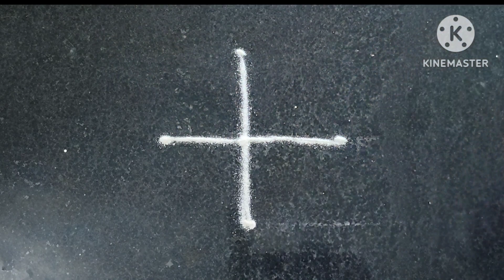3*1 Dot Rangoli design for daily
3*1 Dot Rangoli design for daily